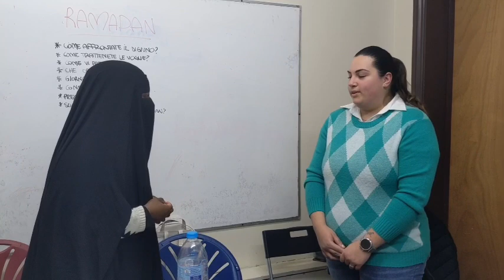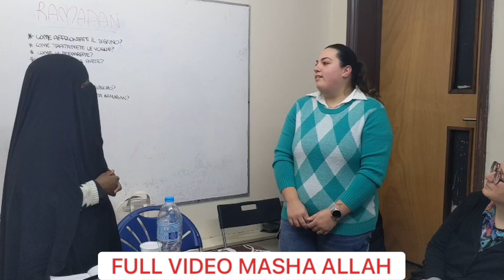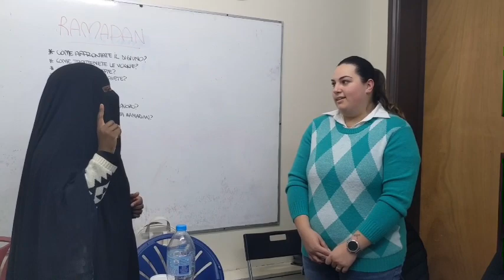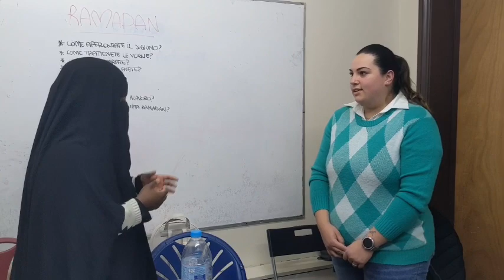Revert Story🧕🏻Emotional SHAHADA from My Friend🥹watch until the🔚TO HEAR HER STORY🎙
Emozionante storia e shahadat di una mia carissima amica , davanti i miei occhi ha rivelato la SHAHADA e l' inizio del suo percorso nell 'islam